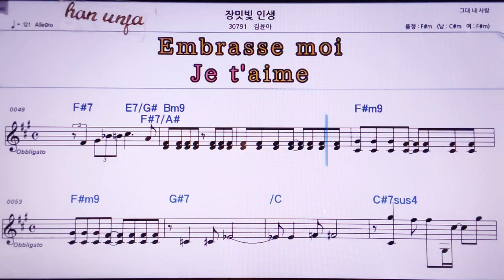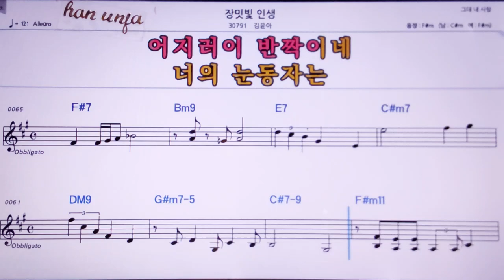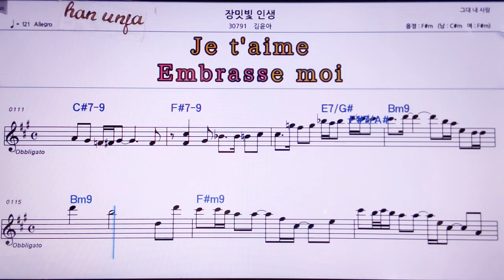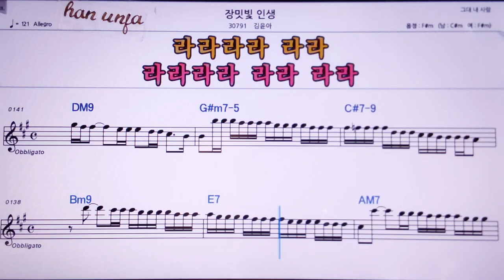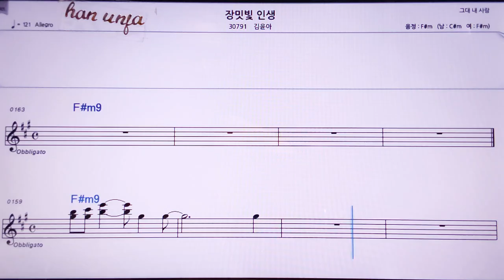💖장미빛 인생/김윤아 👍MR,노래방, 악보, 코드,Karaoke With Sheet Music